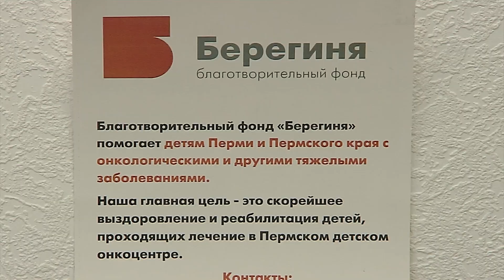История Маши Вохминой